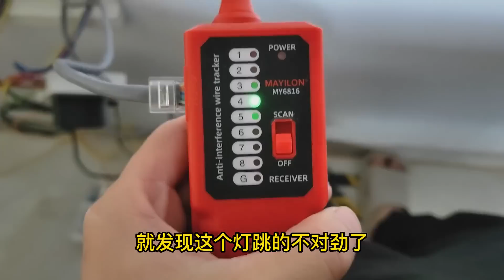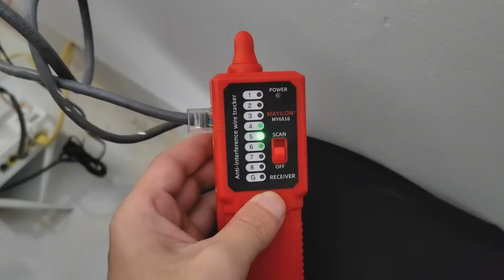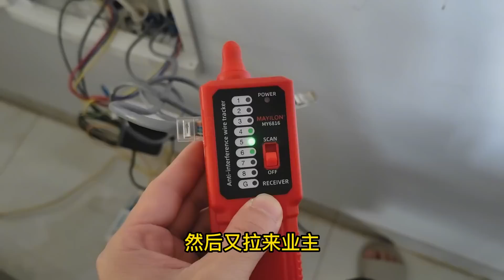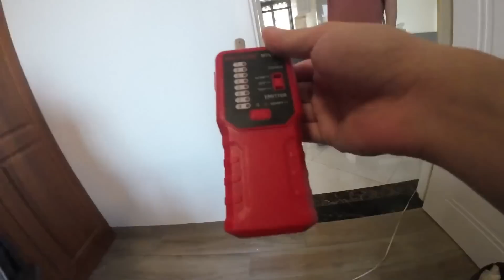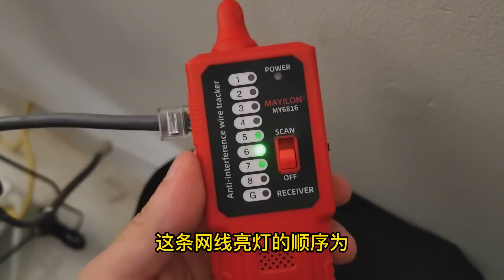客厅网络完好卧室却不能用，原因太奇葩！难度不高却一波三折#海南弱电小胡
如此奇葩的故障你见过吗？客厅网络完好卧室却不能用，难度不高却一波三折#海南弱电小胡 我们强调了视频内容的合规性，同时也保证了拍摄过程的安全。